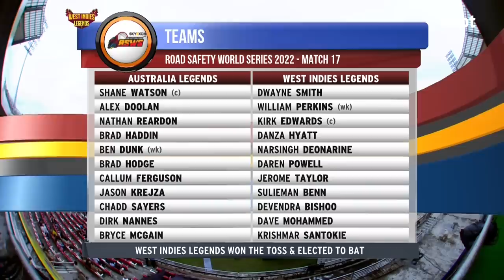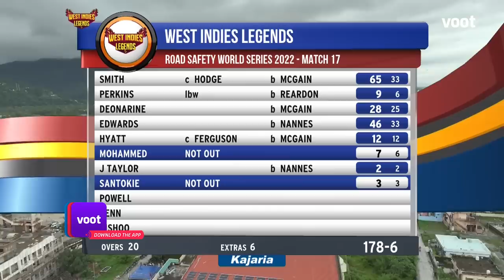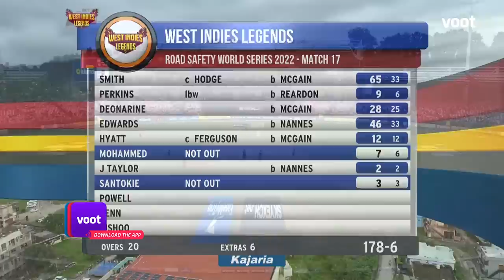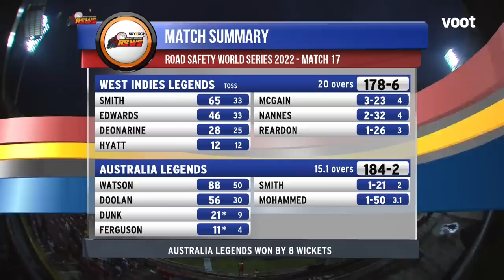Australia Vs WI | Match 17 | Skyexch.net रोड सेफ्टी वर्ल्ड सीरीज़ 2022 [हिंदी] |Full Match Highlights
Australia Vs WI | Skyexch.net Road Safety World Series| Match 17 | Full Match Highlights

To watch the live match for free, download the Voot App now!

The Gods of Cricket are back for an all-new season of Road Safety World Series! Watch the legends play for their teams in a high-octane T20 format. From Live Matches to Exclusive Moments, watch all the drama unfold live on Voot!

Australia Squad: Shane Watson (C), Alex Doolan, Ben Dunk, Brad Hodge, Brad Haddin, Stuart Clark, Brett Lee, Bryce McGain, Callum Ferguson, Cameron White, George Horlin, Jason Krejza, John Hastings, Dirk Nannes, Nathan Reardon, and Chadd Sayers.

WI Squad: Brian Lara (C), Danza Hyatt, Devendra Bishoo, Dwayne Smith, Jerome Taylor, Kirk Edwards, Marlon Ian Black, Narsingh Deonarine, Sulieman Benn, Daren Powell, William Perkins, Darion Barthley, Dave Mohammed, and Krishmar Santokie.